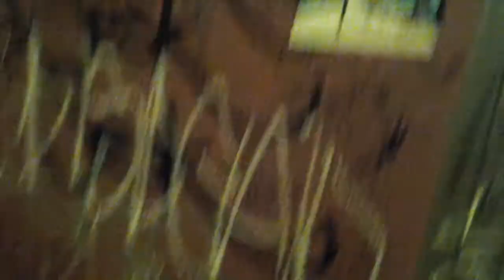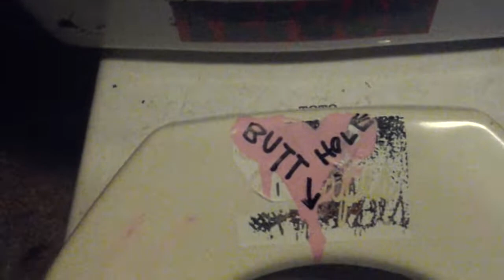pgh punk bathroom;